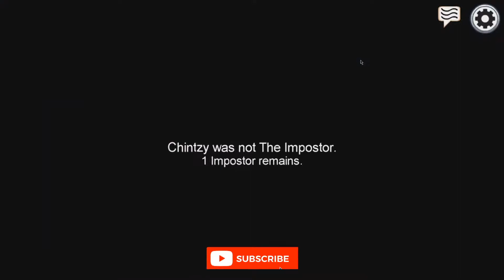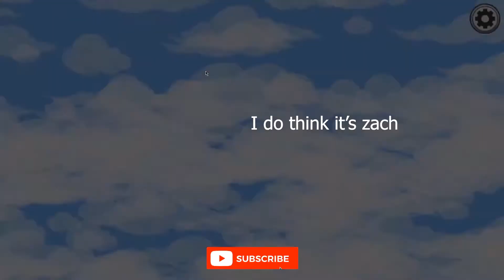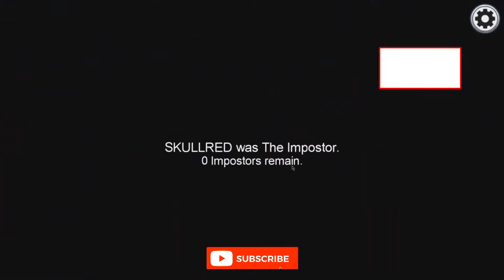Among us but I just say that I'm the imposter but no believes me..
If you guy have any games that you want to see me play, or have any suggests for videos or for the channel in general just let me know and I well see what I can do, suggests are greatly appreciated.

No one reads this far into the description at least normal people don't... I hope have a great day... I guess.. so many answers. yet so many question left unanswered